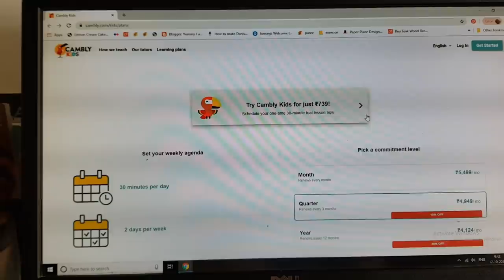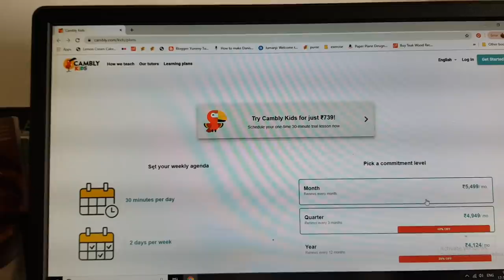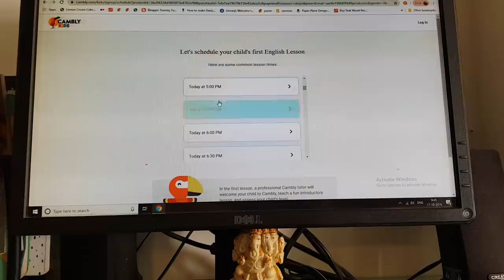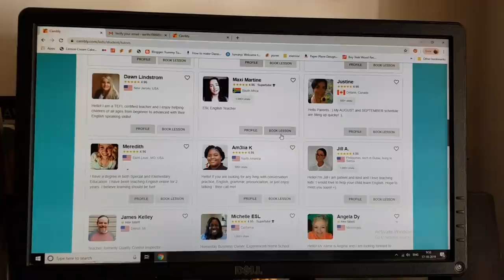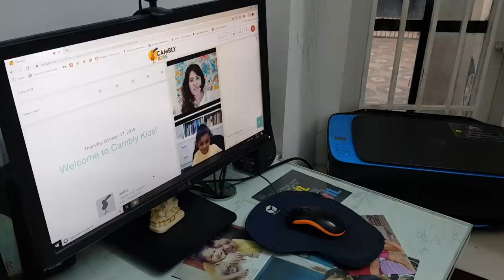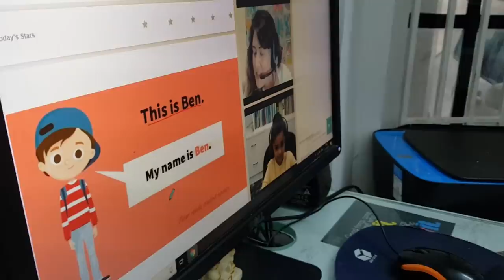How to Make your Kids Speak English Fluently